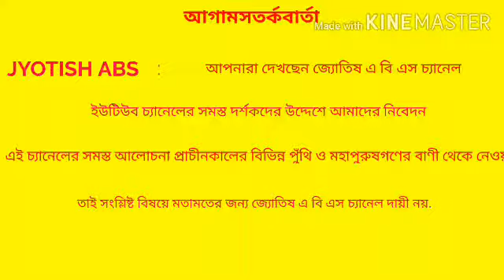# সূর্য ওঠার আগে করুন এই ছোট্ট কাজ দ্রুত সৌভাগ্য ফিরবে. Surya othar age korun ei kaj souvagya firbe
# Surya othar age korun ei chotto kaj druto souvagya firbe.

# আমাদের আরও ভিডিও পেতে নিচের লিংক এ ক্লিক করুন. আমাদের আর ও একটি জ্যোতিষ বিষয়ক চ্যানেল """Bubul Shastry """

এখানে আপনারা প্রতিদিন নতুন নতুন জ্যোতিষ বিষয় প্রোগ্রাম দেখতে পাবেন. ভালো লাগলে ভিডিও শেয়ার করবেন ও লাইক করবেন. আমরা সর্বতো ভাবে চেষ্টা করি যাতে আপনারা ভালো থাকেন. তার জন্য আমরা পরিশ্রম করে ভিডিও তৈরি করি. ঈশ্বর আপনাদের সকলের মঙ্গল করুক.